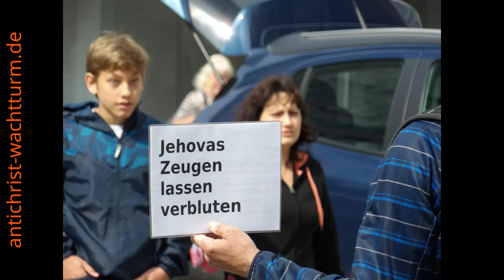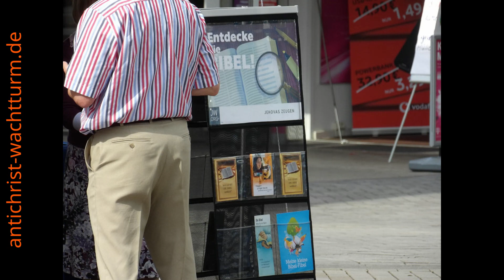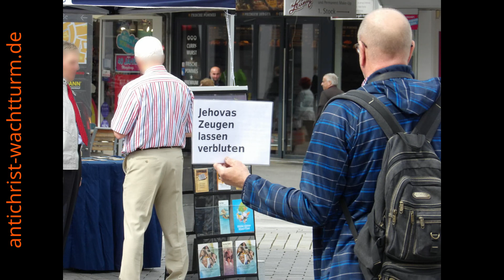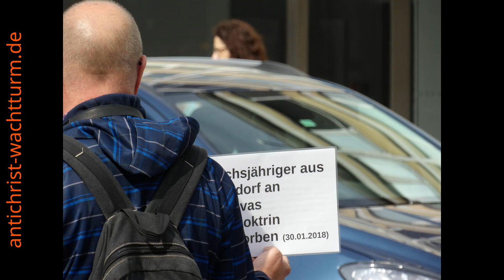Zeugen Jehovas immer mit Liebe begegnen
Es passt einfach nicht! Sie sollen doch mit Liebe auf die Zeugen Jehovas zugehen!